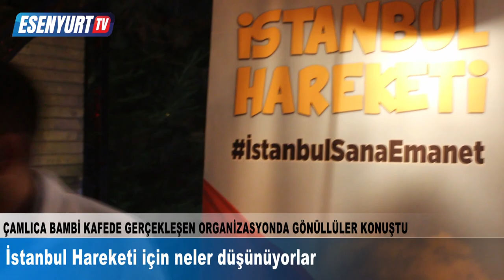İSTANBUL HAREKETİ GÖNÜLLÜLERİNDEN